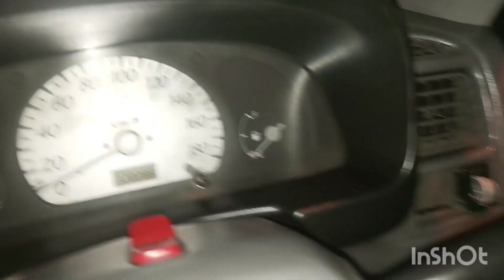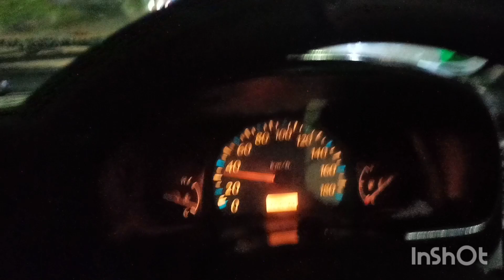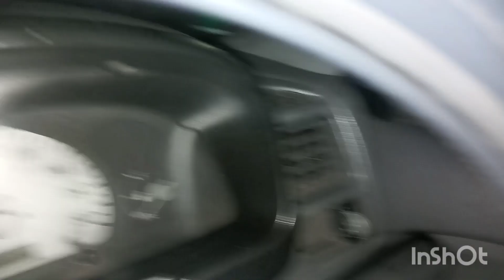EID DAY 3 VLOG | Restaurant Close Hogaya 😔 | Poora 3rd Day Barbaad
Hey Everyone! Welcome to another vlog of how I spent 3rd day of Eid Al Adha. My whole day was ruined when I went to my favorite restaurant and It was closed 😔 The vlog was also ruined. Hope you'll like some part of today's vlog
Comment what I should upload next!